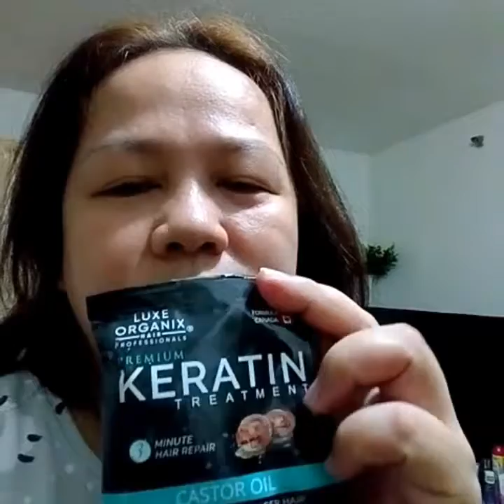Our preparation for new year..grocery time.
malling time,grocery time na din.. samantalahin ang oraa na makalabas kahit saglit.. vlog na din ng konti😄  namili na din ng panghanda sa new year..2021..😍🍇🍎🍅🍏🍍🎉🎆🍾🍷